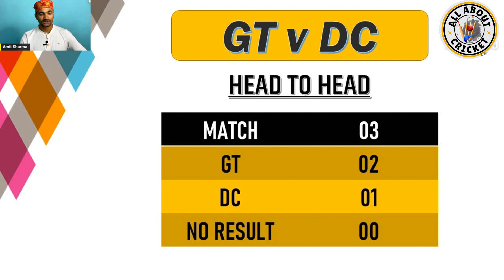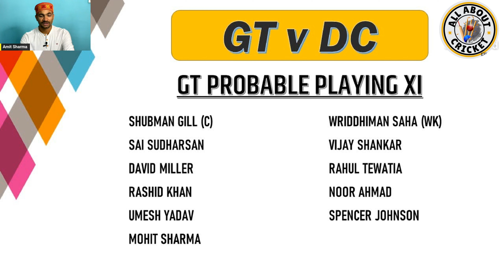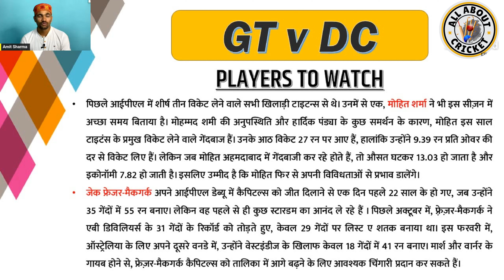GT vs DC | MATCH 32 | Preview, Prediction & Fantasy 11 Team | Tata IPL 2024 | All About Cricket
My Gears:
1. Mic
2. Mic For Voice Over
3. My Laptop
4. Windows Laptop
5. Tripod
6. Complete Light Setup
7. Mobile I use as a Camera

gt vs dc dream11 today match
ahmedabad pitch report
gt vs dc playing 11
gt vs dc prediction
gt vs dc match prediction
gt vs dc 2024
gt vs dc today match
gt vs dc live,